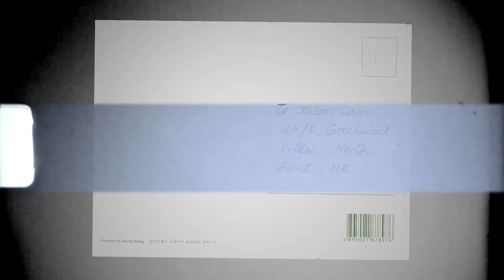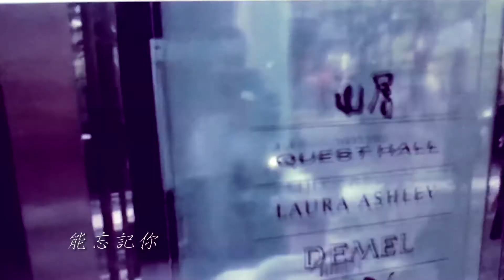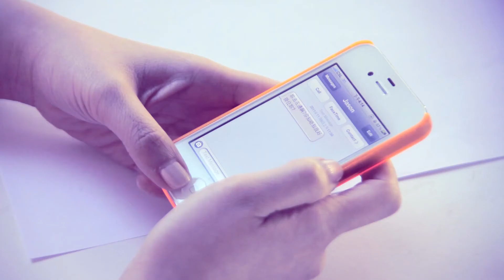謝茜妃《原宿...不歸路》MV